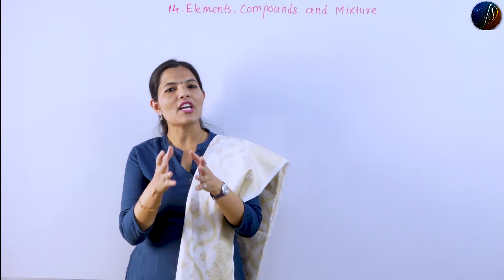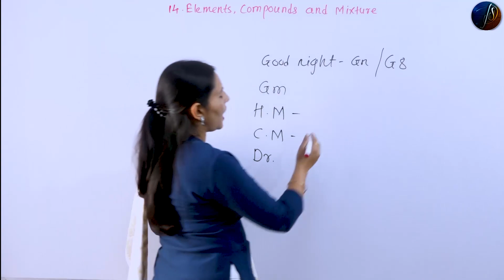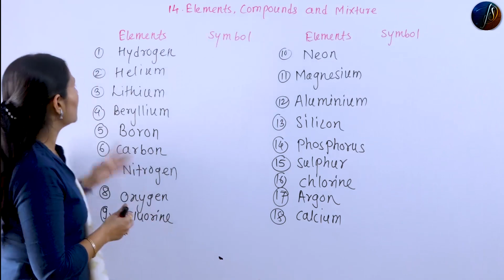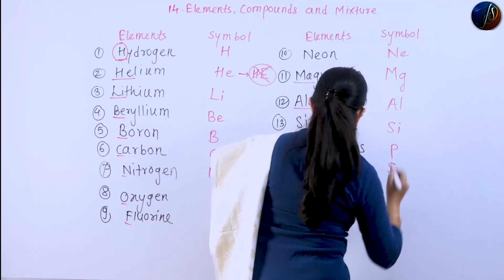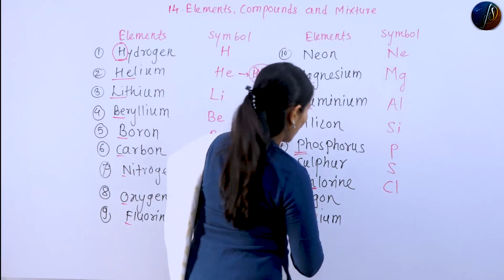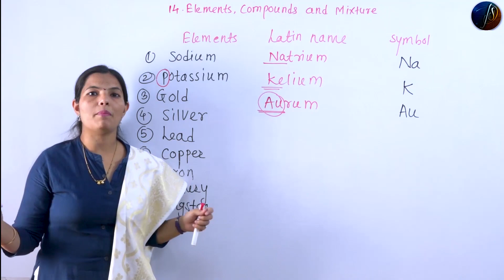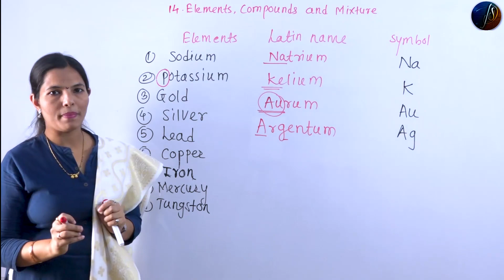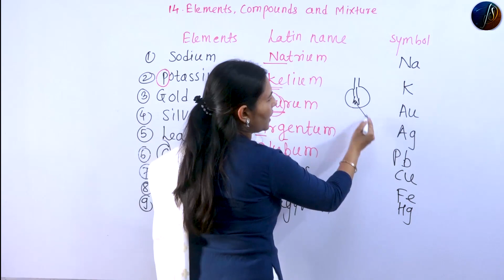7th Science | Elements, Compounds and Mixtures | Less -14 | Part-6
* This first series is based on 5th to 10th science & Mathematics useful for basic
   concepts.